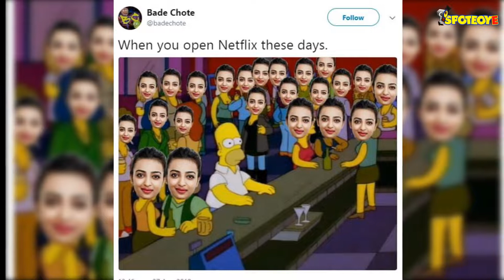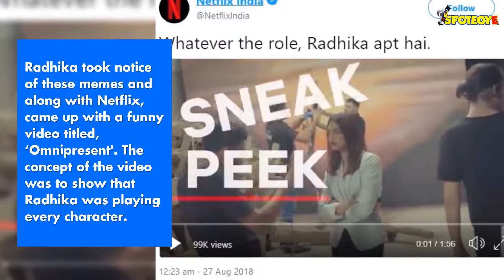Radhika ‘Apt’ Hai- Internet Goes Berserk With Memes Mocking Actress’ Overdose On Netflix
Radhika Apte is the current hot favourite on Internet as memes on her are spreading like wildfire. After seeing her back to back in Lust Stories, Sacred Games and now Ghoul, netizens are trolling her for an overdose on Netflix. While the memes are extremely funny, Radhika’s response to it is even funnier